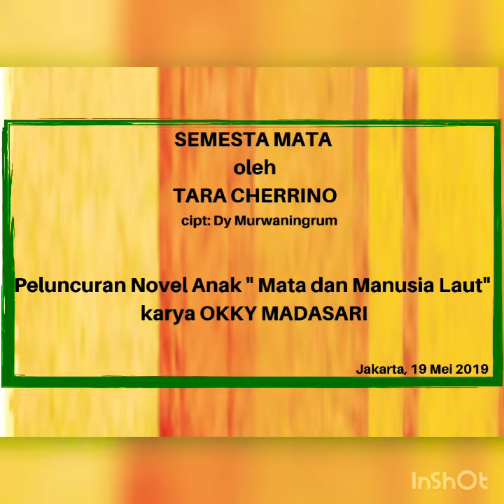Semesta Mata oleh Tara Cherrino (OST Novel Anak seri Mata)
Lagu berjudul Semesta Mata, dalam peluncuran buku terbaru Okky Madasari "Mata dan Manusia Laut", di Galeri Indonesia Kaya
Dinyanyikan Tara Cherrino
cipt: Dy Murwaningrum